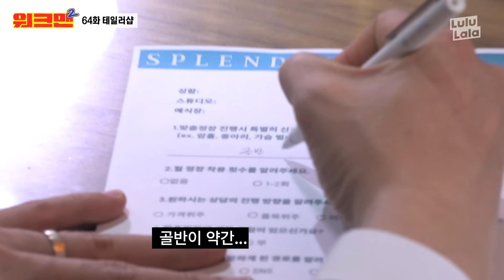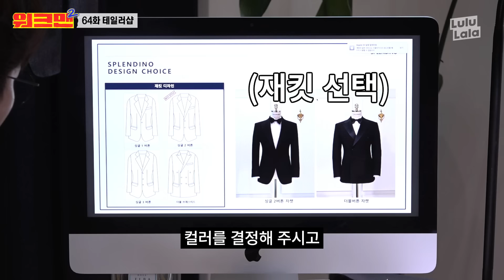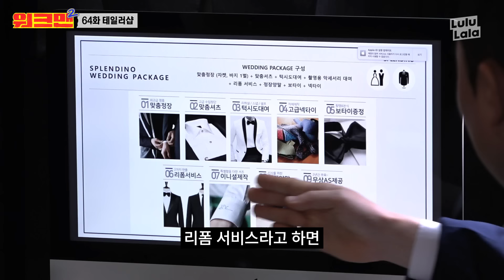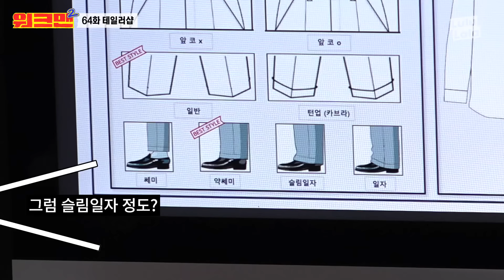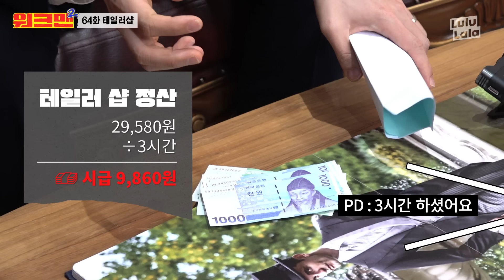[EN] 남자는 수트 빨, 어떤 남자든 잘생겨보이게 하는 마법✨ | 양복점 | 테일러숍 | 워크맨2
오늘은,, 성규가,,, 양복점이라는,,
테일러샵에서 알바를 하고 왔다,,,

남자는 수트 빨이라고덜 하던디,,,
참말로 옷이 날개여,,,
성규도 확실히 잘생겨 보이제,,,??

정장을 만들어주는 일이라는게,,
고객에게 자신감을 불어넣는 일과 같은 것 같디야,,,,

멋진 옷을 입으면야,,,,
가슴도 자연스럽게 펴지는 게 아니겄어,,?
또 그런 보람에 이런 일을 하는 거겠제,,? ^^

잡것덜도,, 주말에 집에만 있었다면,,,
이번주 만큼은 아무일이 없어도,,
멋진 옷 한벌 딱 입고 외출해보는 게 워뗘??

멋진 하루가 될겨,,, ^^,,

JOB것덜 항상 고맙고~~
이번주도 다음주도 행복해야혀~~